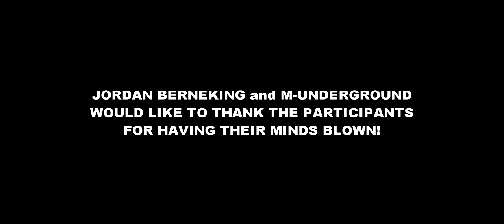Magic by Jordan - Part 1 - Canon Vixia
Jordan Berneking is a magician from the Norfolk/VA Beach area in Southern Virginia. He performs street magic as well as shows for various social gatherings. He is open to traveling around the state to meet new faces and show people what he can do. If you would like Jordan to perform a show for you, contact him at: